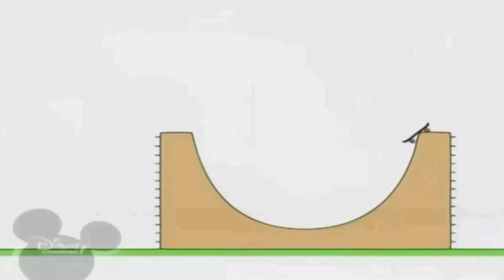10 жовтня 2021 р.(1)